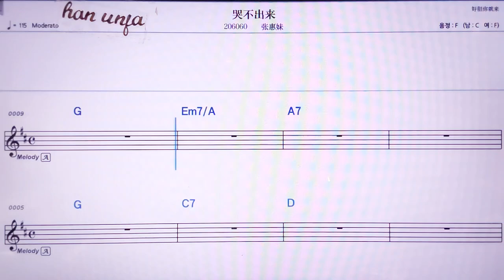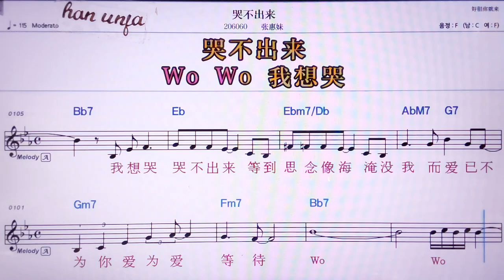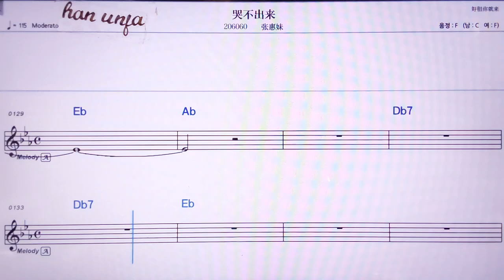💖팅하이*쿠뿌추라이/짱후이메이 👍MR,노래방, 악보, 코드,Karaoke With Sheet Music